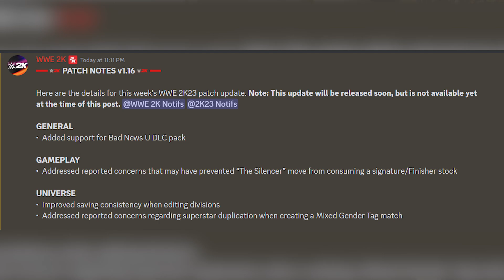THE FINAL PATCH 1.16 IS HERE AND IT SUCKS! (NEW MODELS) - WWE 2K23